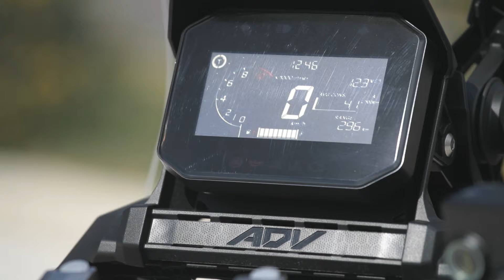ADV350 στο κέντρο της Αθήνας, αλλά και έξω από την πόλη.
Χρησιμοποιήσαμε την πλέον προηγμένη τεχνολογία μεγάλων σκούτερ που διαθέτουμε, προσθέσαμε μια μεγάλη ποσότητα DNA περιπέτειας από το πρωτοποριακό X-ADV και κατασκευάσαμε το καινούργιο ADV350. Mάθε περισσότερα